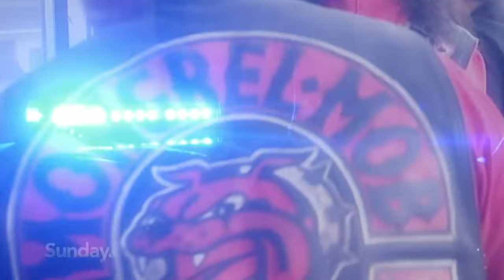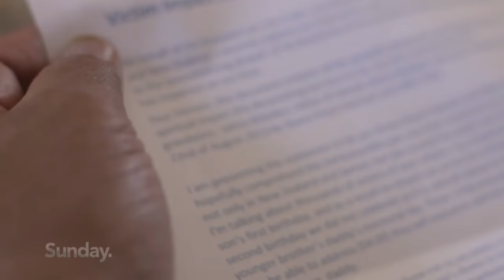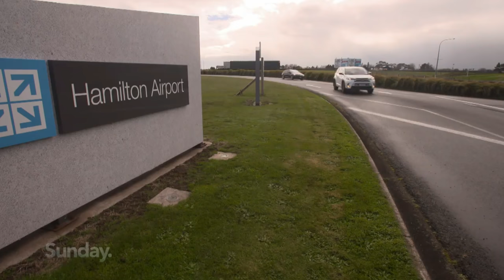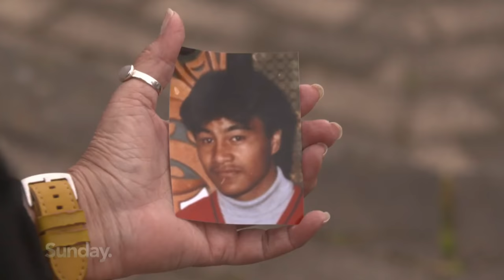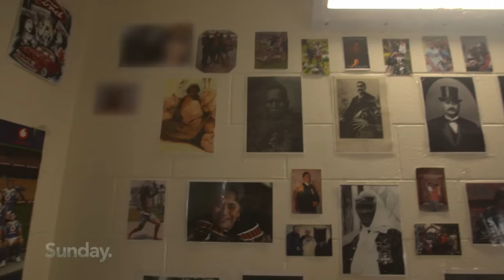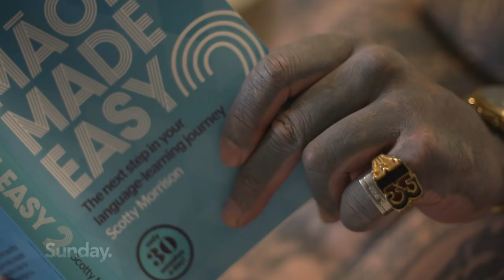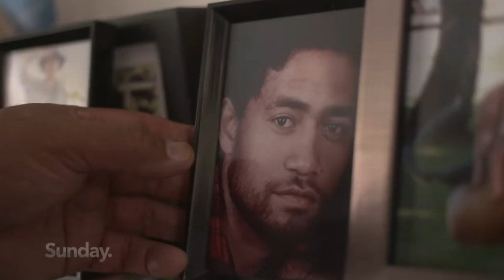A Father Meets Killer Face-2-Face Who Killed His Son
Seven years ago, Shane Harrison and Dillin Pakai were found guilty of murdering 25-year-old Sio Matalasi during a stoush between rival Mongrel Mob members in Wellington. Sio, who had a young son and a new baby on the way, was not a gang member. However, he was friends with several members of the Petone Mongrel Mob chapter who lived in a nearby flat.

He stepped in to try to help his mates and was shot at close range by 18-year-old Pakai. It was 43-year-old Harrison who had ordered Pakai to start shooting during the confrontation.

Matalasi has wanted to meet Harrison since the day he forgave him in court. After seven years, the meeting finally went ahead at Hawke’s Bay Regional Prison early last month.